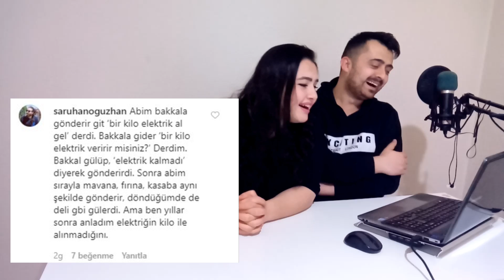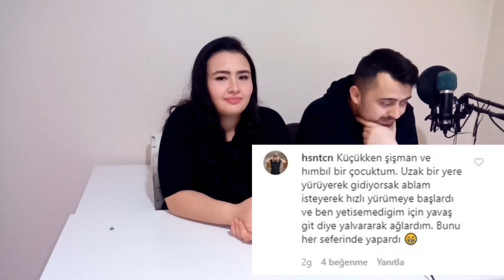Mesut Süre ile İşkencede Master Yapanlar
Selamlar! Küçükken, bir şekilde büyüklerimizin işkencelerine maruz kalmışızdır. Pekii bu durumun nasıl psikopatça bir hal aldığını görmek istiyorsanız videomuza davetlisiniz!

▓▓▓ INSTAGRAM FOLLOW ▓▓▓